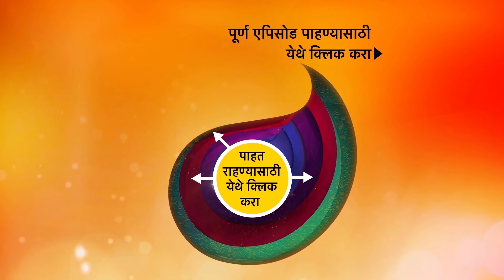Shrimantaa Gharchi Sunn - श्रीमंताघरची सून - Ep 33 - 2nd December, 2020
Episode 33: The Argument
Shekhar and his family along with everybody else go out to eat and they do not inform anything about it at home. When they come back home, they are questioned about it and asked that if they had already planned everything beforehand, why did they not inform it. This leads to a heated argument.

About Shrimantaa Gharchi Sunn:
This show challenges the general social notion ‘Marry daughters in rich families but has daughters-in-law from a poor family’ This notion has been followed for generations and our show peeps into the truth of this ideology. The show conveys that people should not be judged by their class and family backgrounds. A kind-hearted person can belong to any class of society. The story is set on the backdrops of Mumbai. The Karnik family is a joint family residing in Mumbai. Financially they are well to do but not very rich. The protagonist of the show Atharva Karnik is the youngest among 2 brothers. The family consists of a father (Sudhir Karnik), mother (Aruna Karnik),2 sons, Shekhar Karnik (Atharva’s uncle), and Devika Karnik (Atahrva’s aunt). Atharva is in love with Ananya who hails from a rich family. Atharva's mother is already tolerating the tantrums of a rich daughter in law and co-sister in law and the above mentioned social notion seems to be true from her perspective. Atharva and Ananya’s relationship is put to test on every front and Atharva’s family find themselves in situations where the age-old claim seems to come true. But Ananya stands tall by the family and faces every of the situation trying to prove that rich girls do make good daughters-in-law.